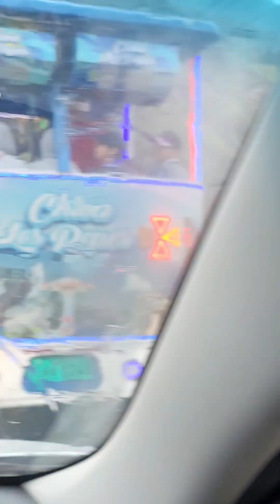Эквадор, Баньос,водопады,купание,растения,плотина,кабельная дорога,горы,январь 2023.